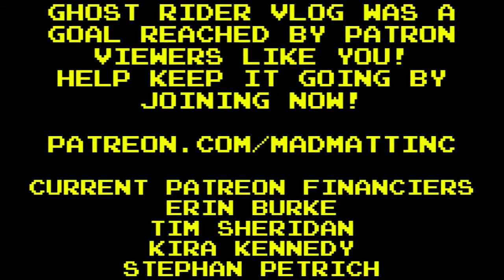The Ghost Rider Vlog: Ghost Rider #42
This Week Johnny gets his memory back, while the Rider finishes a solo fight against the local gang that have been looting and killing people.